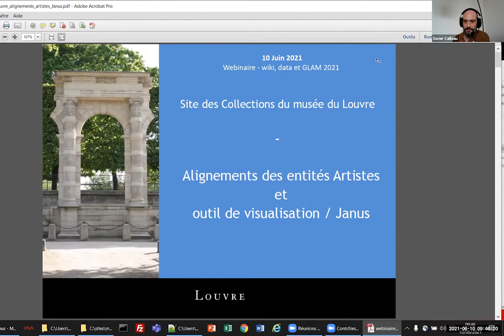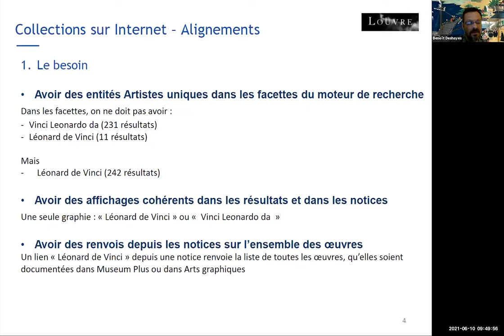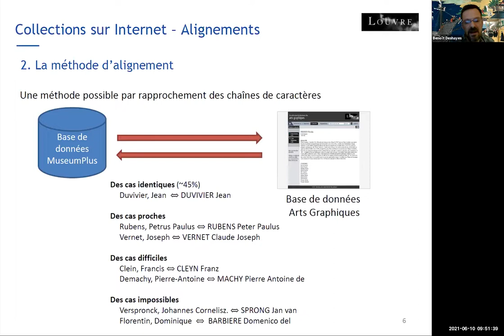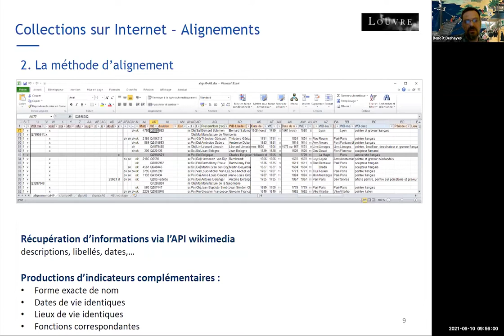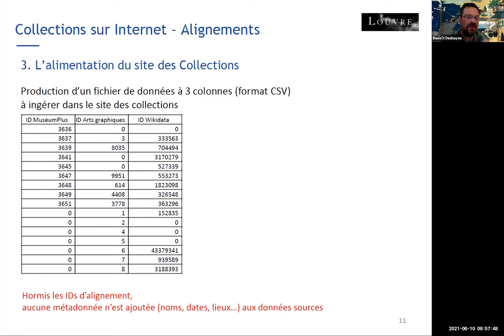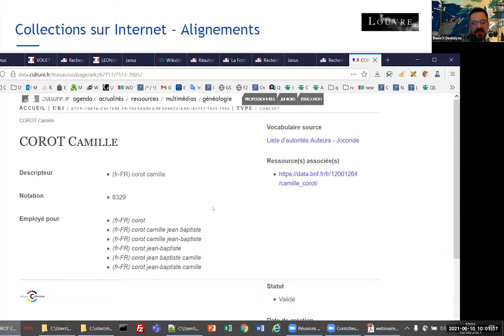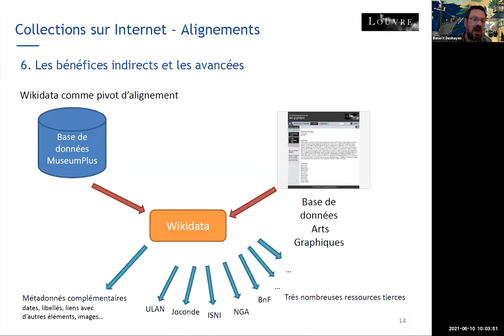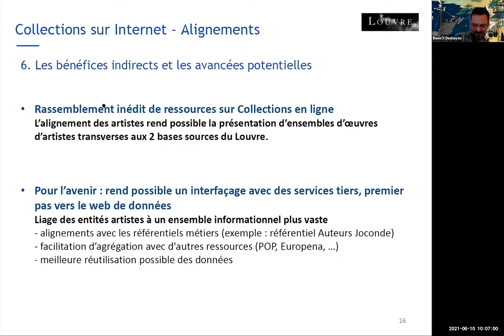Collections du musée du Louvre : alignement des entités artistes — Wiki, data et GLAM 2021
Pour le projet du site des collections du musée du Louvre (Janus), il est apparu le besoin de disposer d'entités artistes réconciliées. Ces entités artistes provenant de bases métier différentes, il a fallu à procéder à leur alignement. La méthode mise en œuvre s'est appuyée sur Wikidata comme tiers pivot d'alignement. Le processus de validation par l'expertise scientifique du musée a conduit à la réalisation d'une interface de visualisation. Au-delà des alignements entre les artistes des bases métiers, cette réalisation a conduit, via Wikidata, à la mise à disposition de ressources multiples directement liées à ces entités, amenant une source d'information bénéfique à la production documentaire.

— Benoît Deshayes, chargé d'administration des sites Internet au musée du Louvre

▶️ Pour soutenir le travail de Wikimédia France : ◀️